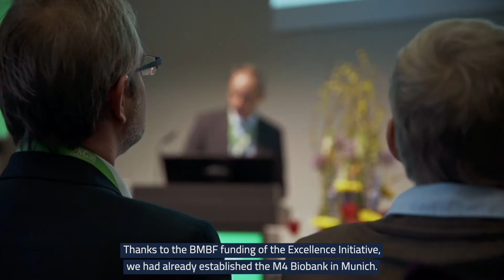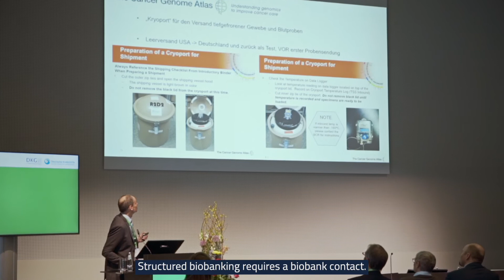Mit Biobanking zu neuem Blick auf Bauchspeicheldrüsenkrebs ─ Erfahrungen aus dem TCGA-Projekt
Prof. Dr. Klaus-Peter Janssen (Klinik und Poliklinik für Chirurgie, Klinikum rechts der Isar, Technische Universität München) berichtet von seinen Biobanking-Erfahrungen im Zuge des TCGA-Projekts (The Cancer Genome Atlas).